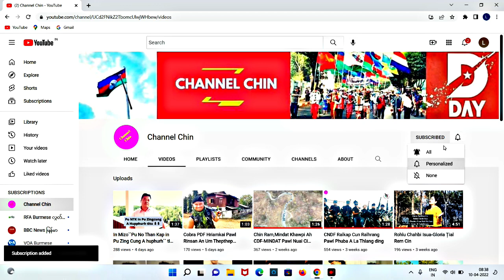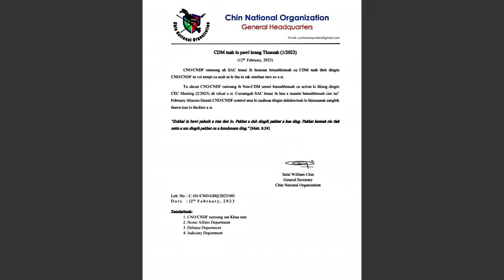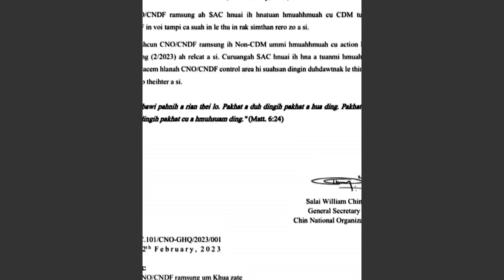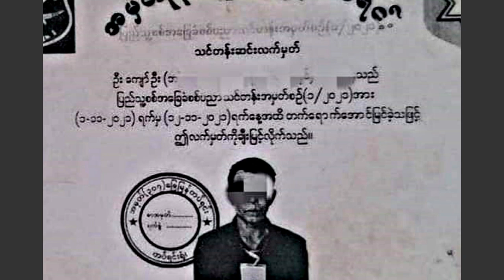Feb(13)Zan:CNO In CDM Tuahlo Pawl A Ramsung Ihsin Dawisuak,Yangon PDF7 Kaih Tuar